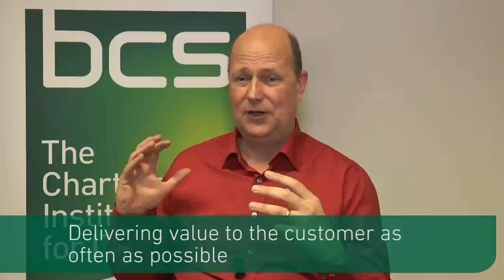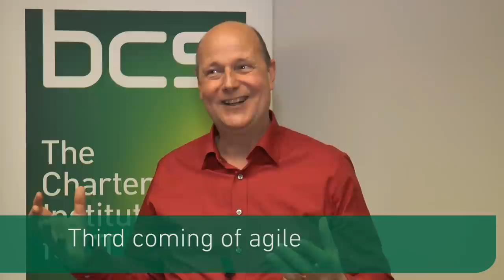An introduction to Agile Foundations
An interview with Peter Measey, lead author and editor of BCS book Agile Foundations. Peter talks about the growth of agile practice and the importance of having this practice fully understand by all stakeholders throughout the whole business.